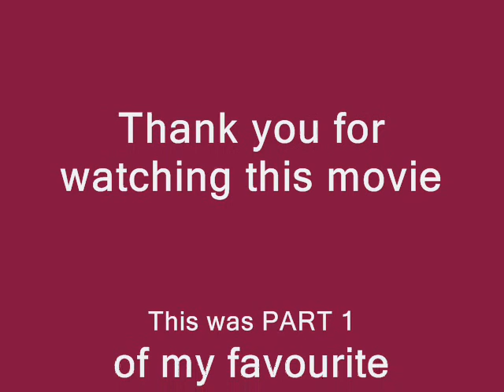My Favourite movie / television characters